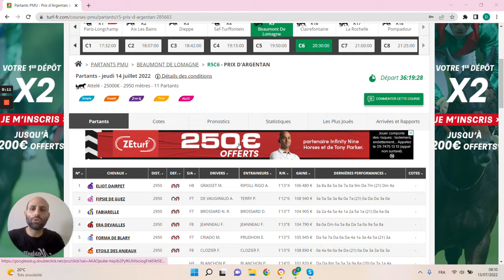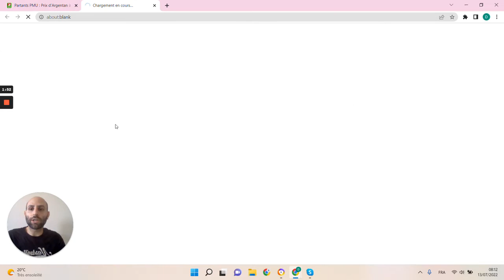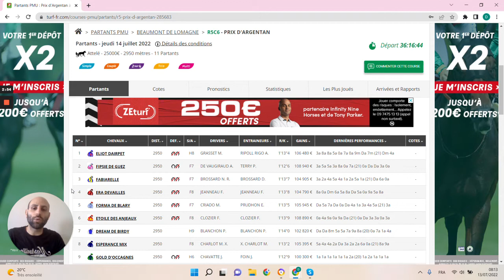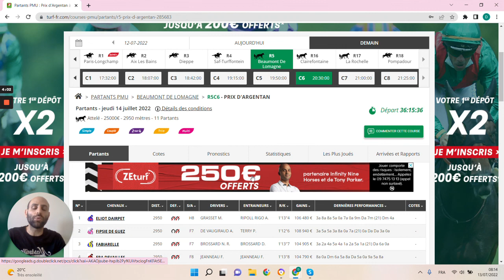🔥1 jour 1 pari 🔥 Pronostic du 14/07 : Bien parier et gagner aux courses hippiques !